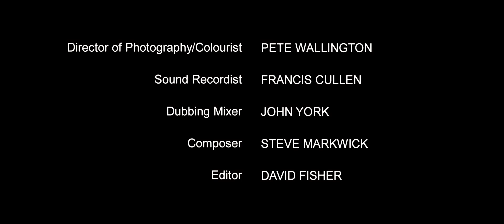Room 17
One of our 2015 LAMDA short films, Room 17 features our BA (Hons) actors.

Take one writer searching for his muse, a heartbroken bride, her no-nonsense mate, a cheating groom, a love struck receptionist and a handful of roses and life is sweet in Room 17.

Written by Tracy Brabin
Directed by Richard Platt

The Writer: Sam Angel
The Bride: Hannah Miller
The Bridegroom: Callum Woodhouse
The Best Woman: Joanna Nicks
The Receptionist: Max Harrison